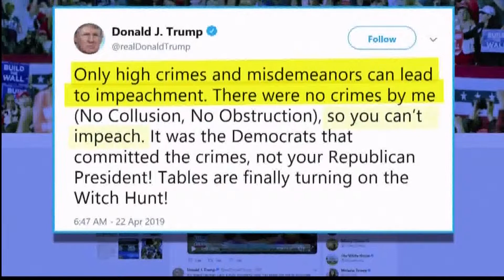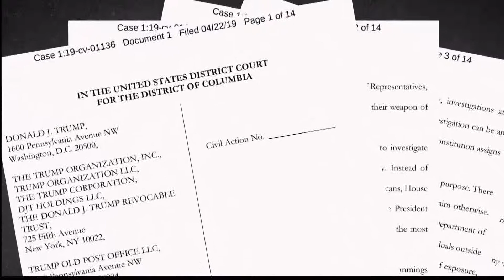Renewed Talk Of Impeachment Swirling In DC